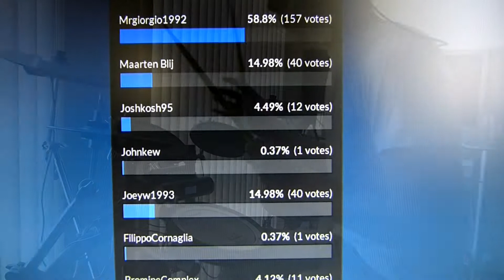Maarten Blij - The River - Drumcover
THANK YOU IF YOU VOTED FOR ME FOR THE YOURMUSICMUSE CONTEST!!

This cover is not for the contest, but I'll keep an eye on the website and maybe I'll try it again.

The cover is recorded and edited by me.

Drumkit: Roland TD-4
Bass Drum pedal: Pearl P 902 twin
Camera: Panasonic Lumix DMC-FZ150
Audio Recording: Audacity
Video Editing: Sony Vegas Pro 10.
(The images are slightly color corrected, but not by much)